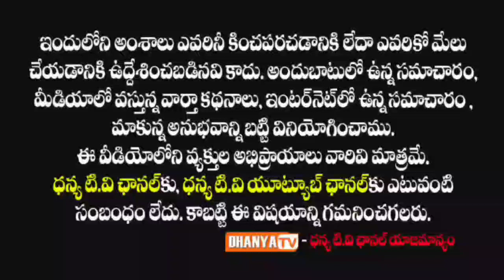ఆత్మ గౌరవ దీక్షకు మద్దతు తెలిపిన MPTC,ZPTC లను కించపరిచేల మాట్లాడటం పద్దతి కాదు.-సునంద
ఆత్మ గౌరవ దీక్షకు మద్దతు తెలిపిన MPTC,ZPTC లను కించపరిచేల మాట్లాడటం పద్దతి కాదు.-సునంద(YCP పట్టణ మహిళా అధ్యక్షురాలు)